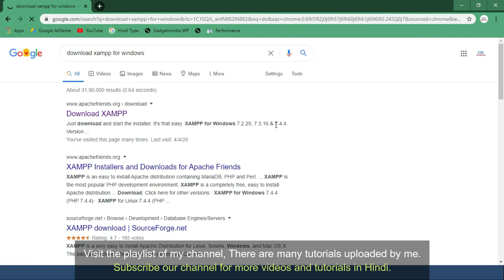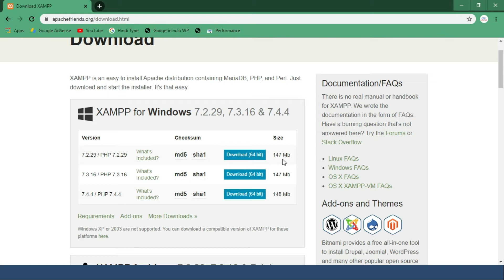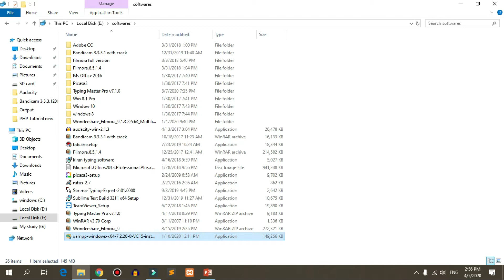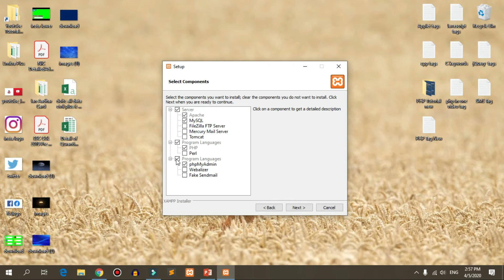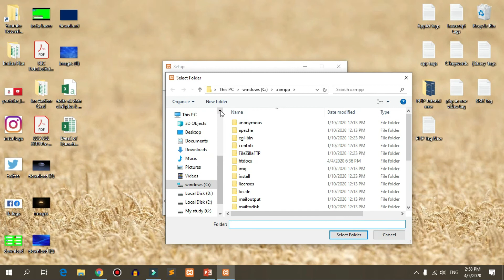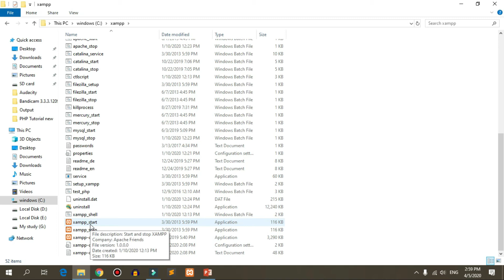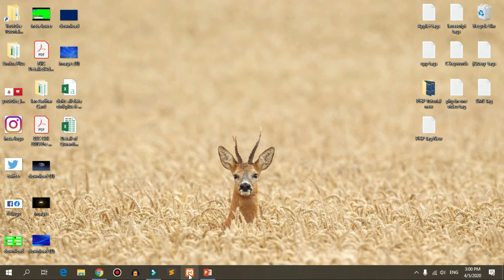PHP Tutorial for beginners in Hindi | How to install xampp server on windows (Part-02)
This is the 2nd video in the series of PHP Tutorial for beginners in Hindi. In this video I have shown you how to install xampp server on windows.